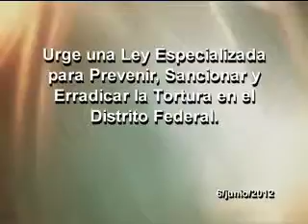Urge una Ley Especializada para Prevenir, Sancionar y Erradicar la Tortura en el D F